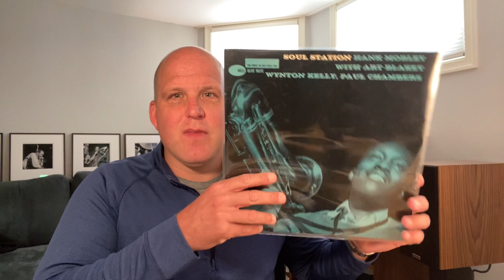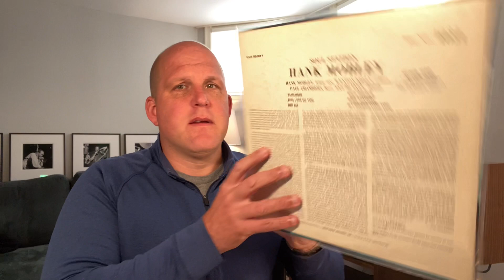Recent Jazz Vinyl Finds: I GOT MY #1 HOLY GRAIL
After a multiple year search, I finally landed a clean copy of my most sought after jazz record.